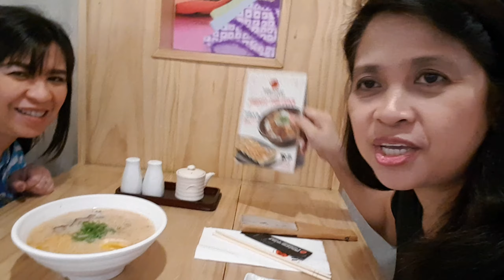COLD RAMEN AT TORI ICHI MOA /Vlogger's Mistake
Hey, my dear Sweet Subscribers can you spot my mistakes in this video.

Visit:  Tori Ichi Yakitori & Bar, Mall of Asia Complex  (North Wing)

Hiyashi Chuka, Japanese Cold Noodle - Japanese dish with chilled ramen noodles and various colorful toppings. ... Soy sauce or sesame-based dressing is poured over the noodles and toppings. This is a common cold noodle salad in Japan, and always great to eat ...

Tonkotsu Ramen Recipe - This broth is milky white and unctuous, thanks to pork marrow bones and fat cooked for hours